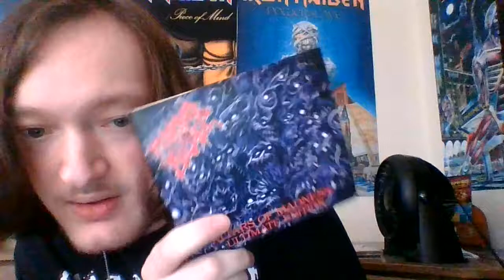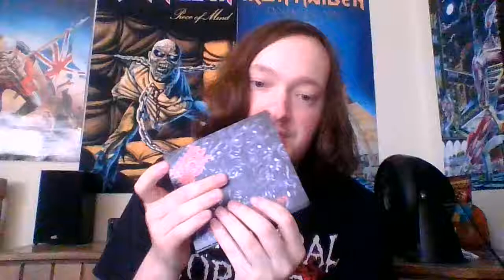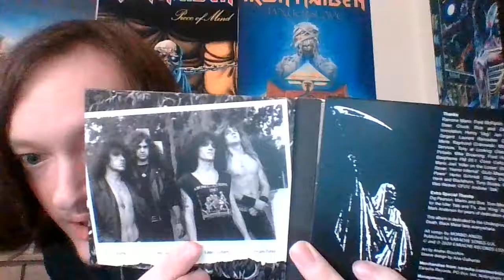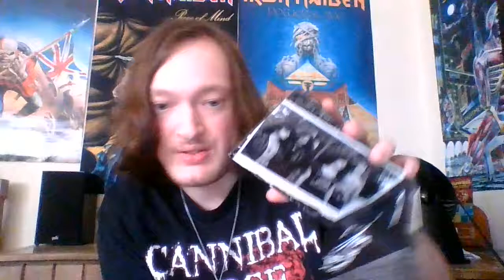Morbid Angel Alters of Madness- album review